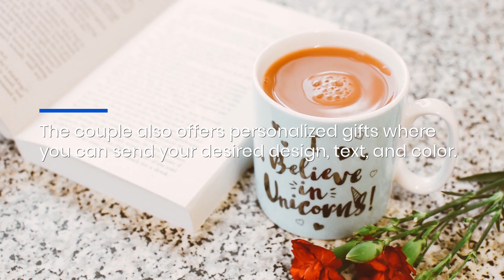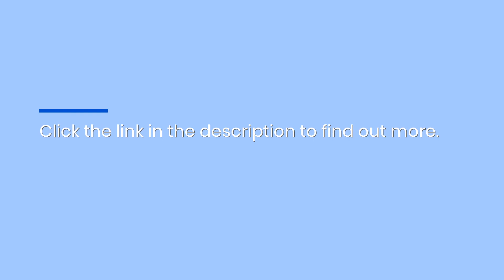Personalized Punny Mugs From Online Gift Store: Perfect Matching Gift For Boyfriend & Girlfriend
Looking for a unique Christmas gift? Look no further than Doodle Cup - a personalized gift shop that specializes in funny cat pun mugs and overall punny items!